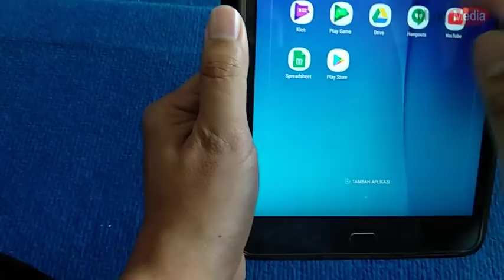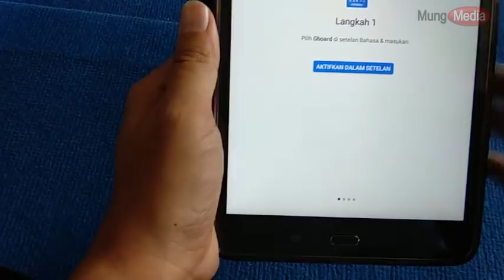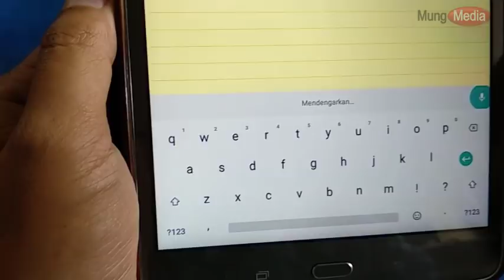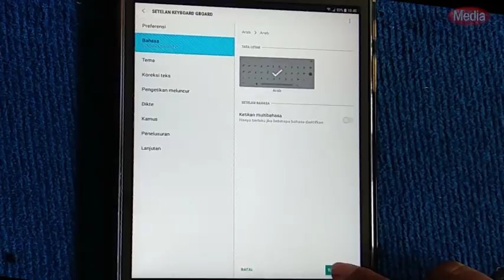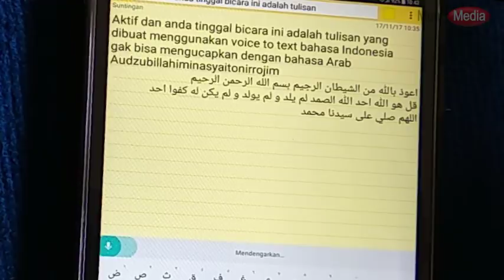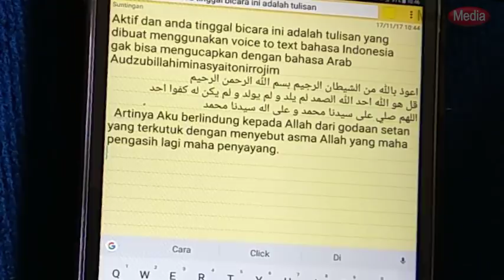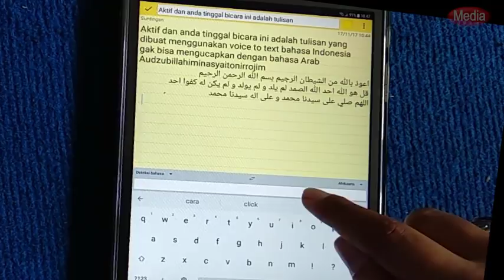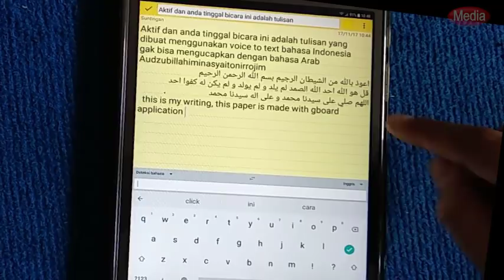Manfaat Gboard yang bikin Android Anda Makin Canggih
Berikutnya, akan saya bahas tentang 5 Manfaat Aplikasi Gboard ini bisa Membuat Android Anda Makin Canggih:

#1 Dikte: Voice to Text
Manfaat pertama yang akan saya bahas adalah kemampuan Gboard dalam merubah suara menjadi teks (Voice to Text) yaitu kemampuan untuk mengetik hanya dengan mendengarkan suara anda saja, bisa dengan bahasa indonesia, inggris, arab, dan bahasa yang lain, selama anda mampu mengucapkan bahasa tersebut dan google keyboard sudah anda setting dan tambahkan bahasa yang diinginkan maka Gboard akan membantu mengetikan tulisan untuk anda.

Jika anda menghendaki menulis dengan bahsa lain (syaratnya sudah anda tambahkan bahasa yang diinginkan di pengaturan Gboard), maka anda cukup menekan lama tombol spasi, maka akan muncul pilihan bahasa.

#2 Translate Berbagai Bahasa Otomatis
Salah satu manfaat Gboard berikutnya adalah translate bahasa otomatis, tanpa harus membuka google translate terlebih dahulu, misal anda sedang chating dengan Pak Dhe Obama atau Pak Dhe Salman tanpa harus mahir bahasa inggris atau arab, sudah bisa chat dengan mudah, anda cukup menulis indonesianya, biar Gboard yang akan menuliskan versi inggris atau versi arabnya. keren kan??

#3 Kamus Pribadi dan Menyimpan Kata yang dipelajari
Kamus pribadi ini berfungsi untuk membuat kalimat-kalimat yang sering digunakan, misal kata ketika anda menuliskan "mungbis", maka kamus pribadi akan memunculkan kalimat lengkapnya: "kunjungi jadi akan menghemat tenaga anda dalam menuliskan kalimat-kalimat yang sering digunakan dalam komunikasi melalui chating/ sms.

#4 Penelusuran Google Otomatis
Nah, penelusuran google otomatis ini juga salah satu fitur canggih dari Gboard, klik icon G anda tuliskan kata kunci yang diinginkan tekan enter, maka google akan mencarikan informasi yang anda butuhkan.

#5 Penelusuran Gambar Animasi GIF
Tekan icon GIF Anda ketik kata kunci yang diinginkan, dan google akan  mencarikan untuk anda gambar gif (gambar animasi), cuma untuk masalah pencarian gambar gif ini manfaatkan untuk hal positif ya... jangan dipakai buat mencari gambar-gambar seronok, dosa... :)